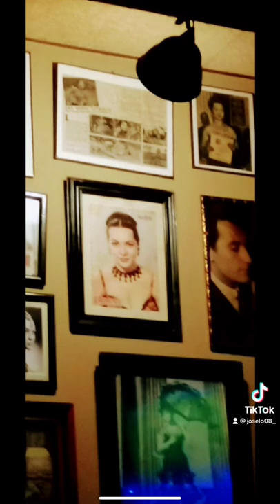La Concha - Barcelona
de bar en bar...